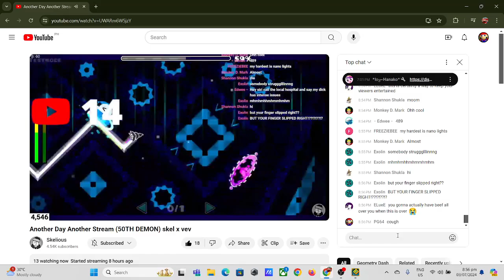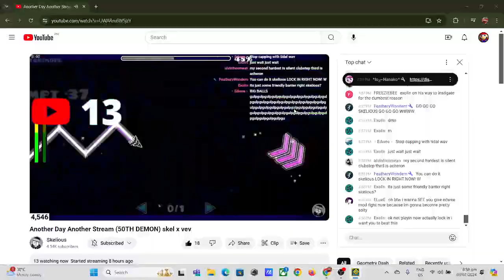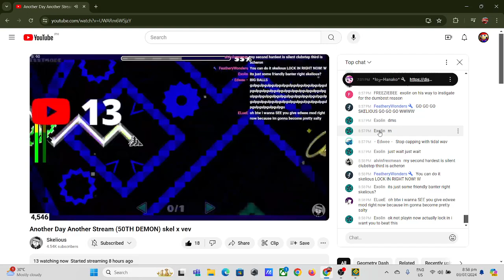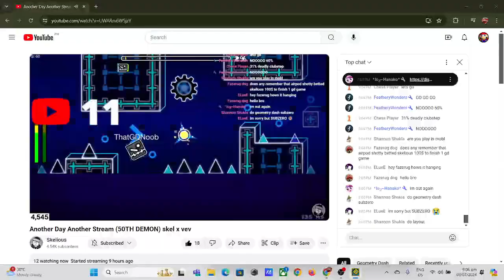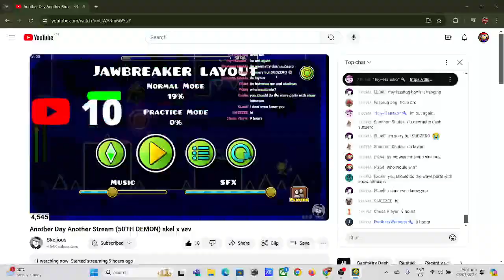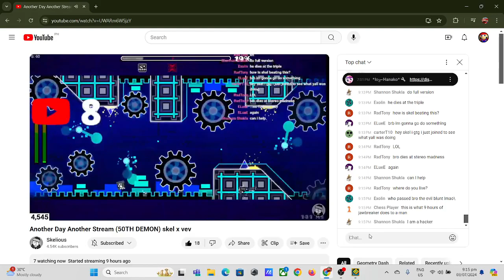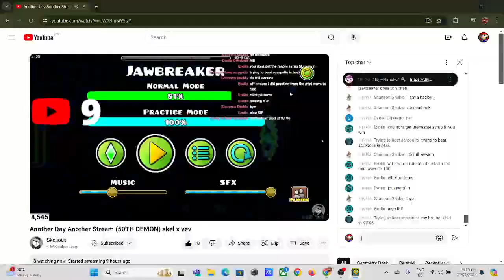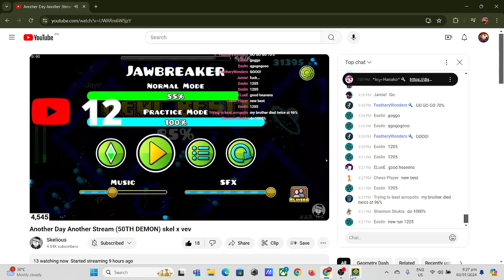Jawbreaker 100% (raw footage)